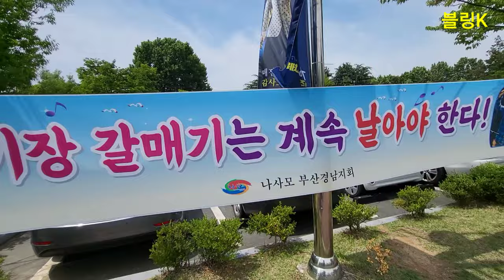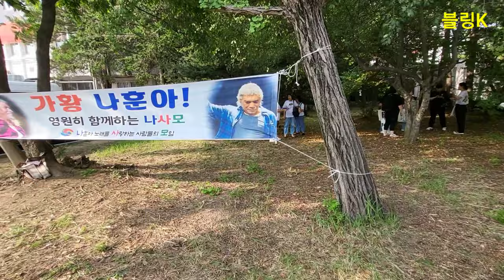나훈아 마지막 콘서트 현장 / 전주실내체육관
나훈아 전주 마지막 콘서트 현장

장소: 전주실내체육관